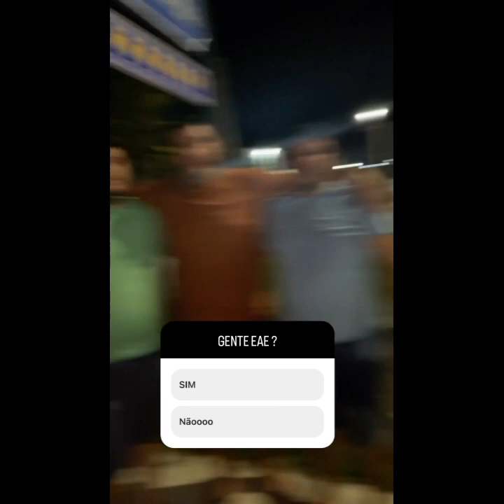CARLINHOS QUER SABER... ESTA HISTÓRIA É VERDADE??.